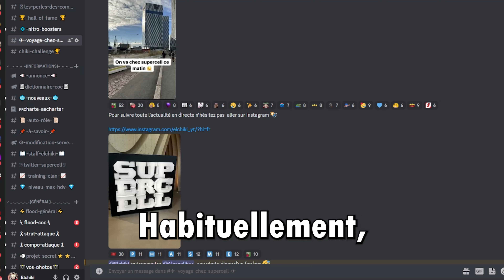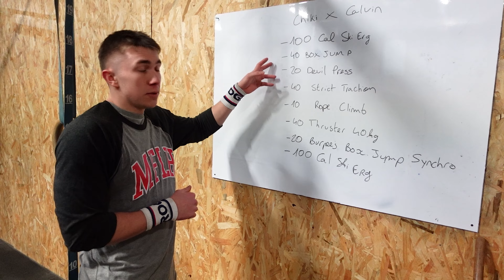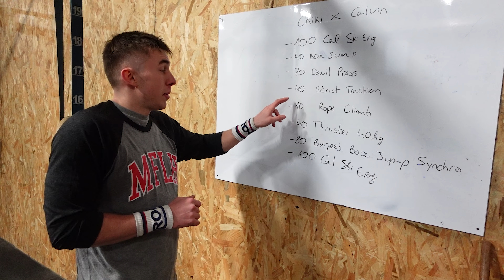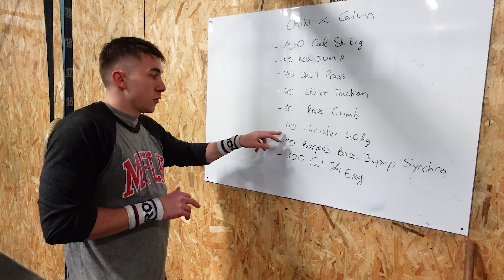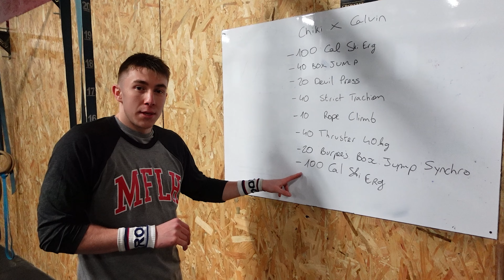Mon MODÉRATEUR DISCORD Essaye le Cross Fit !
Mon modérateur discord essaye le CrossFit pour la première fois

0:00​​​​ • Mise en jambe
4:18 • Le circuit
13:30 • épreuve de force

Merci à CrossFit Graoully pour l’accueil !